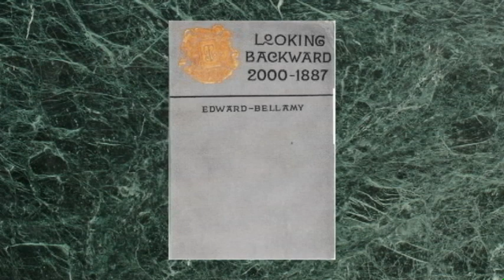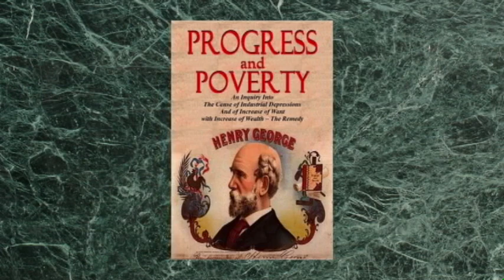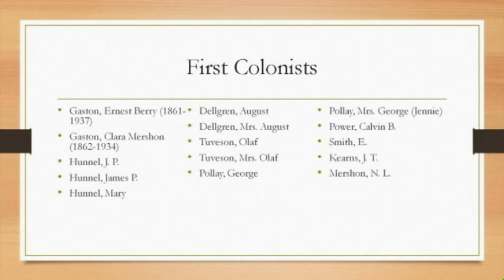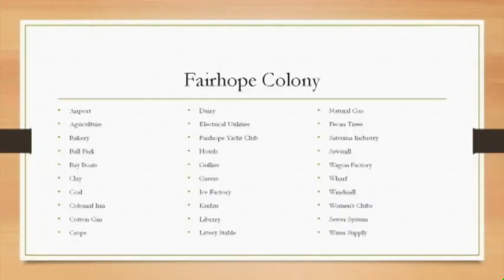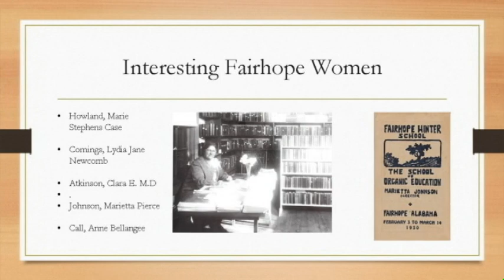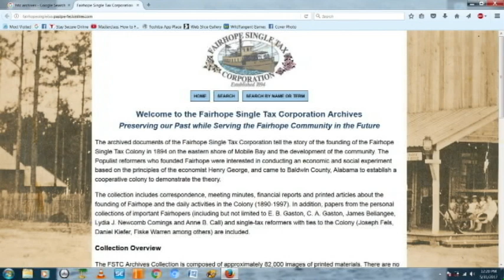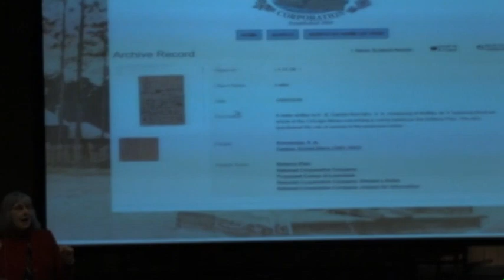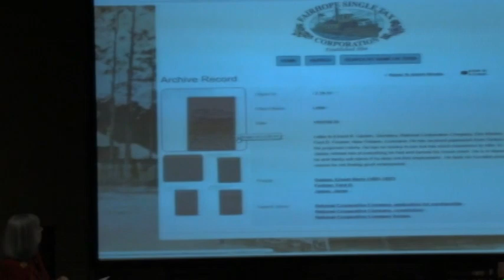2017 Lecture : Fairhope Single Tax Archives : Preserving Our Past. FSTC-V0054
Fairhope Single Tax Archives: Preserving Our Past.  by Alison Knight and Catherine King
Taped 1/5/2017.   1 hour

The FSTC Archives Committee completed cataloging the documents of the FSTC and they are now available online. This collection tells the story of the founding of the Single Tax Colony in 1894 by Populist reformers and the development of the community.